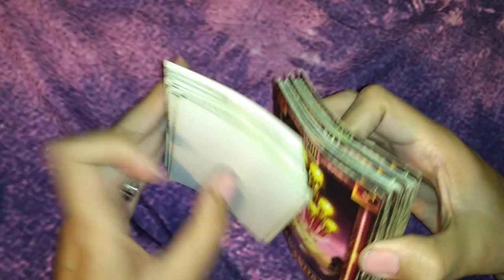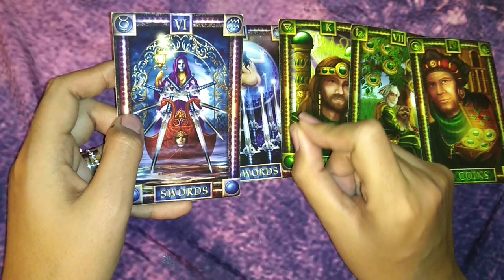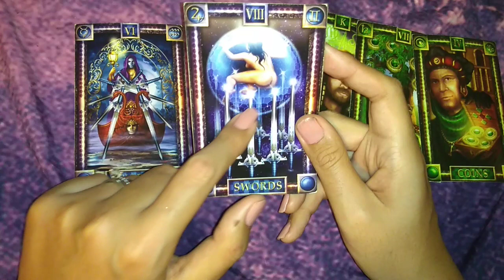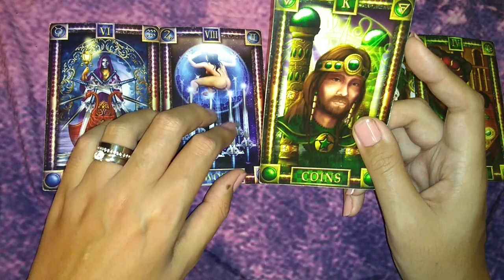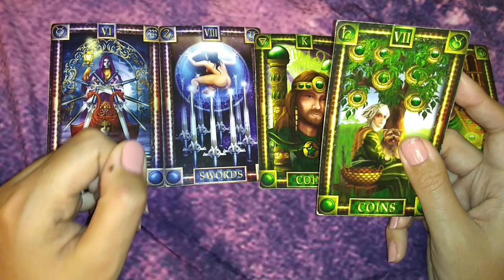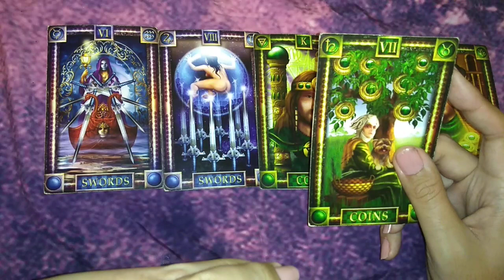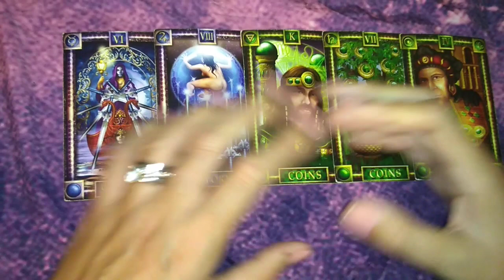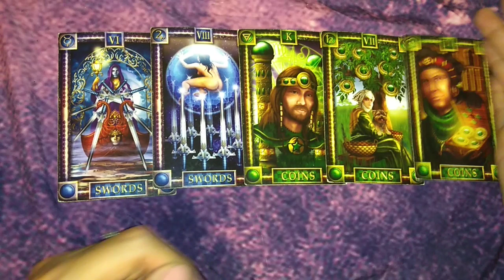ESCORPIO "DILE ADIOS AL PASADO" - 1 AL 15 DE FEBRERO DEL 2019